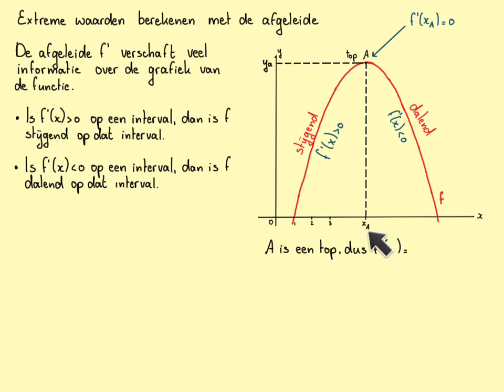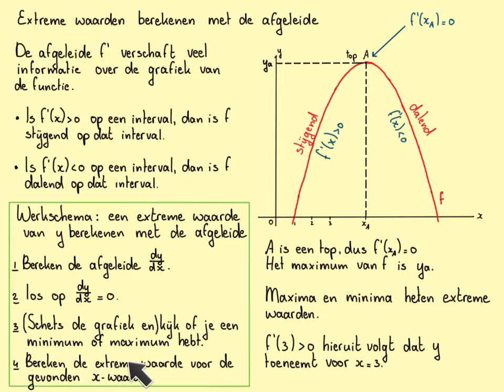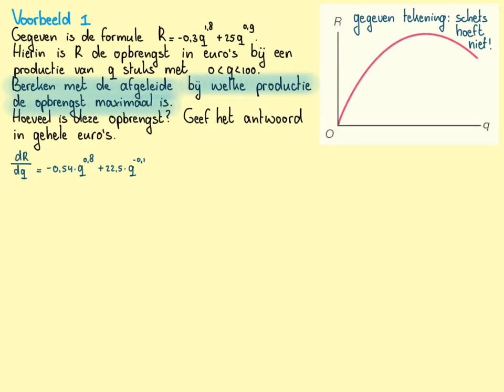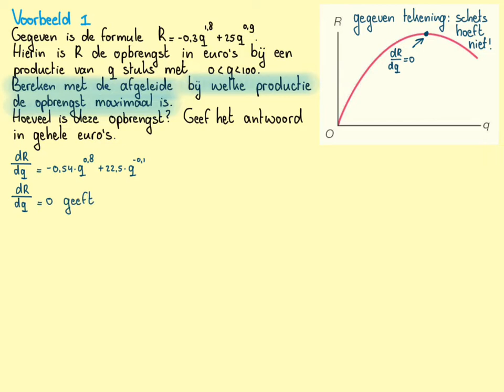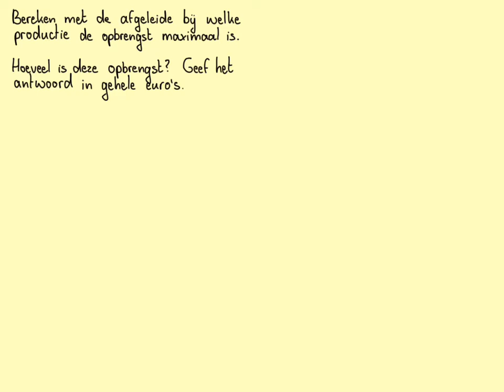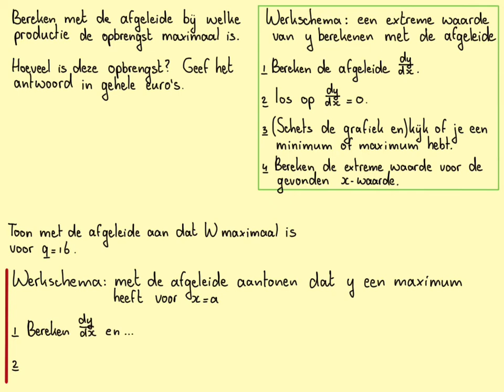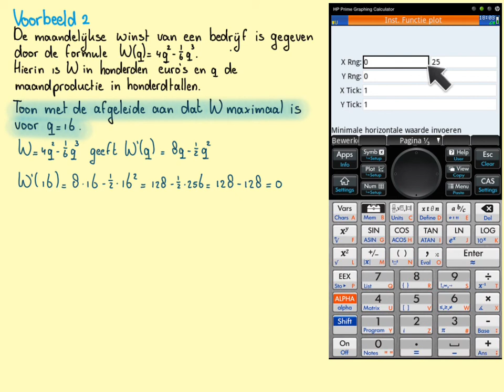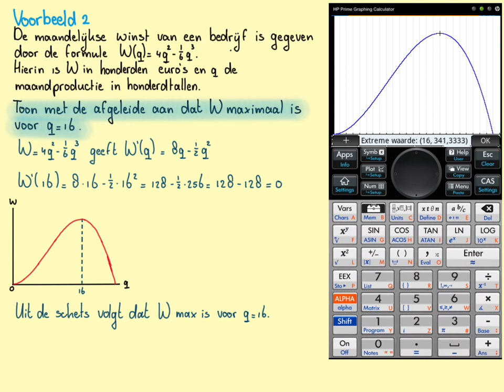Extreme waarden berekenen met de afgeleide_VWO-AC_H8.5A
In deze video gaan we met behulp van werkschema's extreme waarden berekenen met de afgeleide maar ook met de afgeleide aantonen dat er een extreme waarde is voor een bepaalde x-waarde. @WiskundemetWijnja